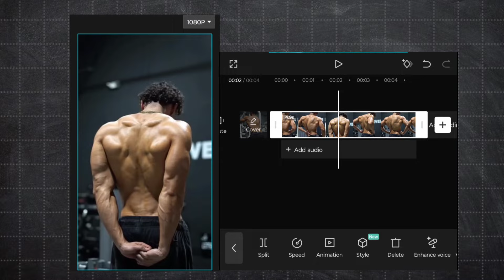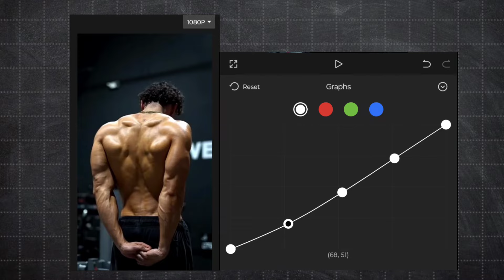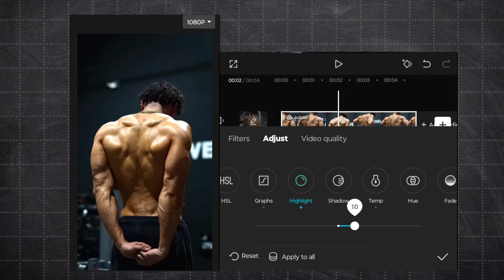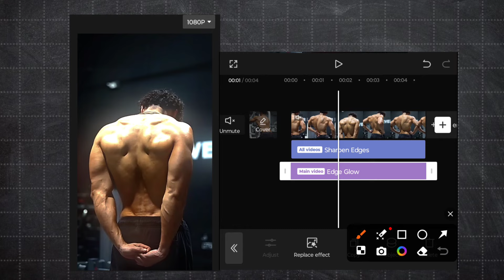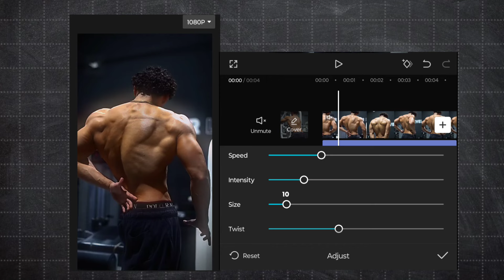How To Create Gym Dark Glow CC Colour Grading in Capcut | Like Ae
Radhe radhe 🙏😊🌸